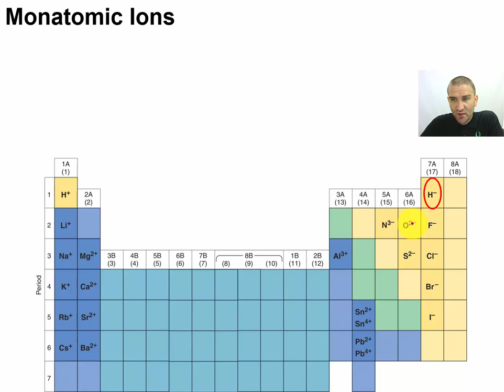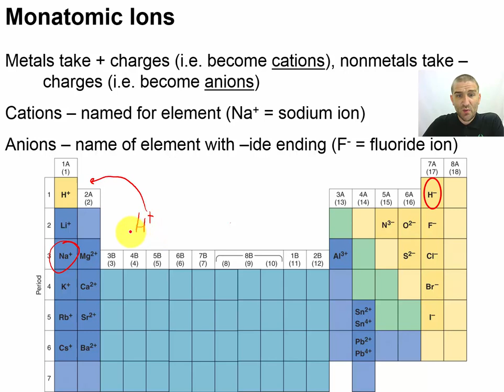Chapter 04 - 07 - Monatomic Ions (Nomenclature)